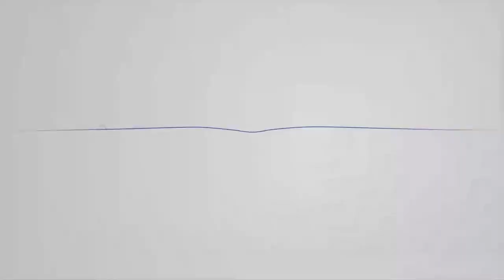Jepang akan Cabut Status Darurat COVID-19 di Sejumlah Wilayah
Perdana Menteri Jepang Abe Shinzo mengatakan bahwa ia akan mencabut keadaan darurat lebih cepat dari jadwal untuk sekitar 80 persen dari prefektur (wilayah).

Abe mengatakan keputusan itu diambil setelah melihat data kesehatan dan akan difinalisasi pada pertemuan gugus tugas virus korona pemerintah berikutnya.

Langkah itu tidak termasuk melepas kuncian keadaan darurat untuk Tokyo dan Osaka. Tetapi Abe mengatakan pemerintah akan mempertimbangkannya pekan depan.

Jumlah kematian di seluruh dunia dari Covid-19 sebanyak 302.115 dari 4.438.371 kasus sejak dimulainya pandemi, menurut Universitas Johns Hopkins pada Jumat 15 Mei.

Tanggal akhir (keadaan darurat), awalnya ditetapkan pada akhir bulan ini, akan dibawa ke depan. Sampai hari ini, kami telah memutuskan untuk mengangkat keadaan darurat untuk 39 prefektur." Kata Perdana Menteri Jepang Abe Shinzo  dalam konferensi pers

Untuk 39 prefektur ini, telah dianggap bahwa tingkat (infeksi coronavirus) telah ditekan ke titik di mana penyebaran infeksi dapat dicegah secara efektif dengan menerapkan langkah-langkah anti-cluster absolut. " tambahnya.